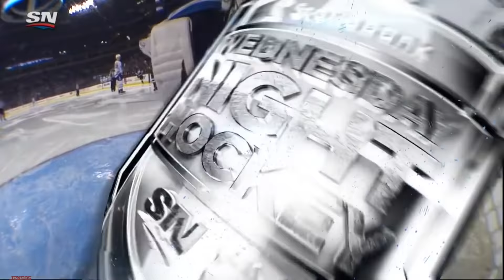NHL: Goalies Getting Pulled Part 6